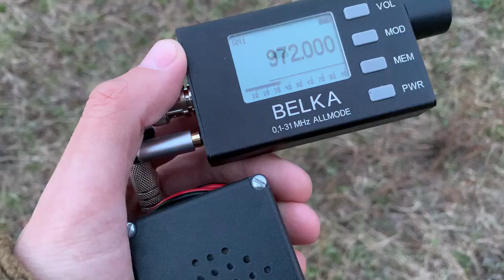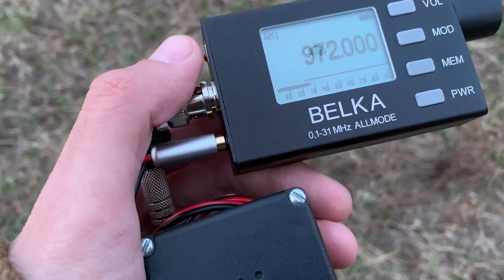972 kHz Henan Jingji Guangbo / 1630 UTC 2023-04-18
pres. Xingyang, 100 kW. Distance approx. 5752 km. QRM from HLCA KBS Hanminjok Bangsong 1
0:00-0:31 is equal to 0:31-1:00

Receiver: Belka with wired antenna (80 m), 60 deg.